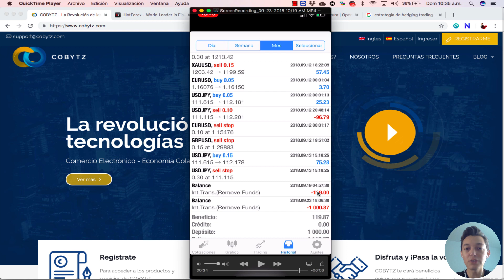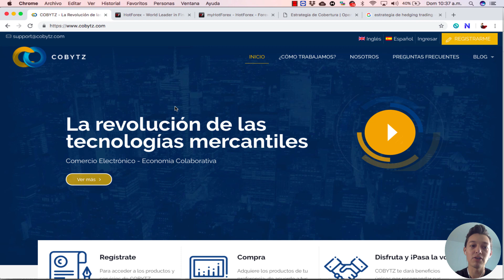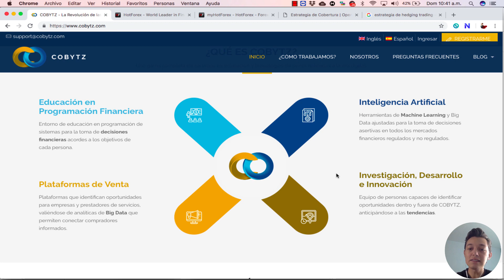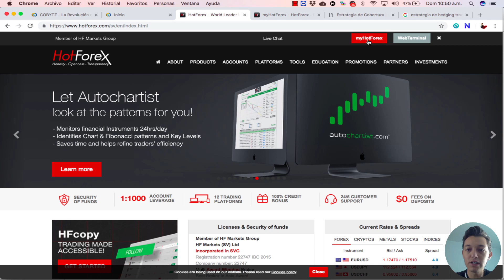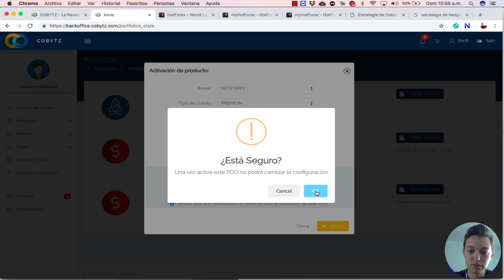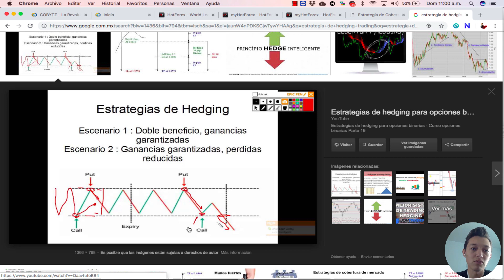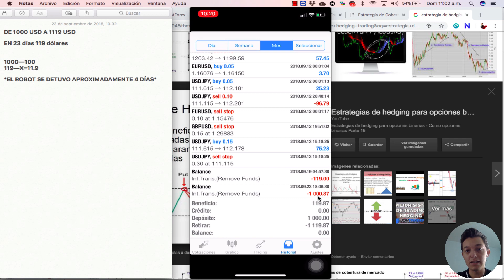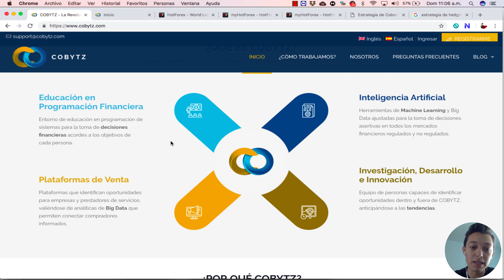COBYTZ LANZAMIENTO AL PÚBLICO: BOT DE 12% DE MI INVERSIÓN EN 20 DÍAS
Los bots Cobytz por fin se ha lanzado al público en general, el mío tuvo un rendimiento del 12% de mi capital en menos de 20 días.